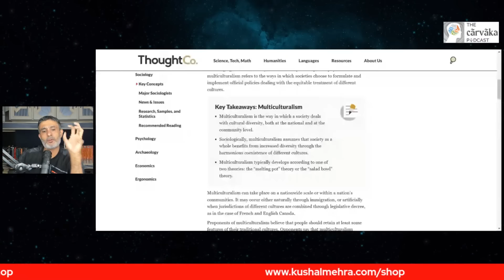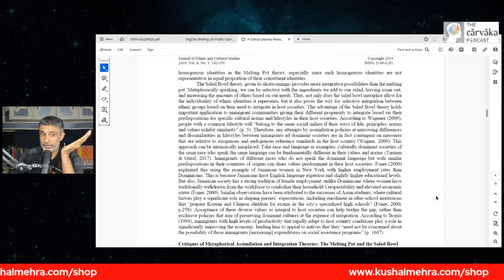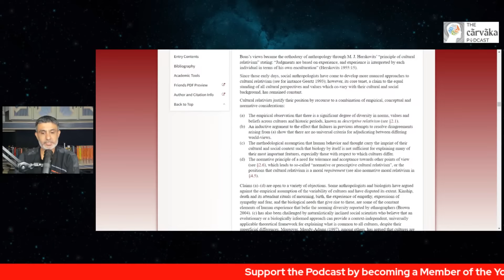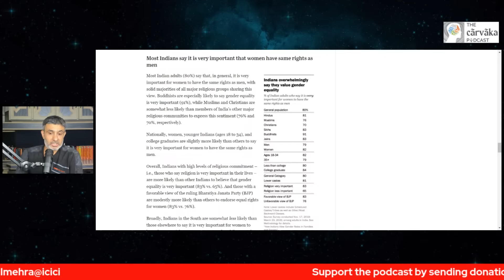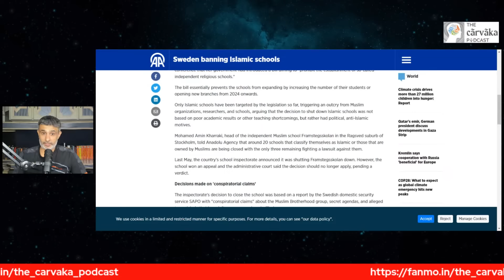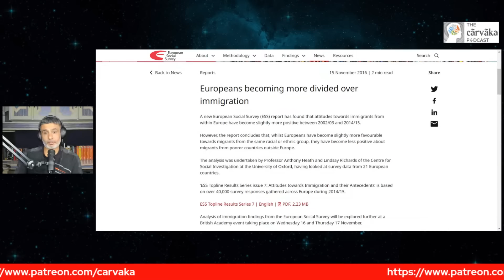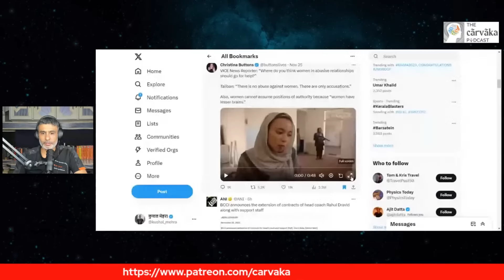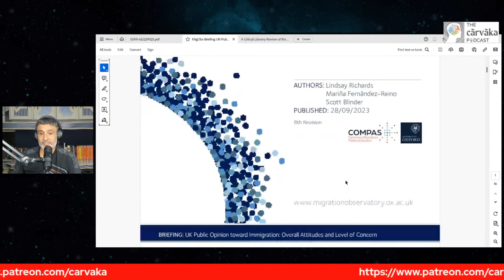All Cultures Are Not Equal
In this monologue, Kushal shares his views on multiculturalism. Diversity is outstanding, but it can create substantial societal fissures if done wrong. Kushal talks about the experiments in North America, using Canada and America as an analogy. The Canadians have followed the salad bowl approach, and the Americans have the melting pot analogy. He then discusses how India has historically handled diversity and how ancient India partially solved this problem. He makes the case for a diverse society with certain non-negotiables based on the test of human flourishing while appreciating the cultural nuances of every region.

00:00:00 - intro
00:07:22 - The new reality
00:12:14 - multi culturalism theories
01:17:33 - QnA